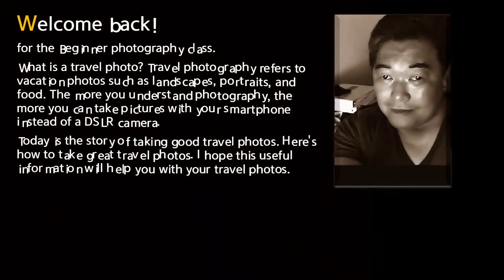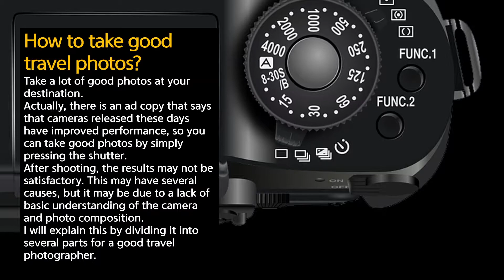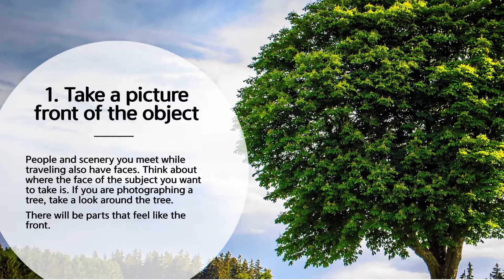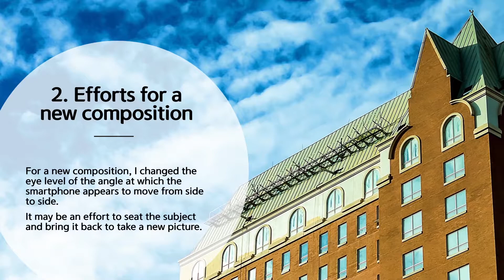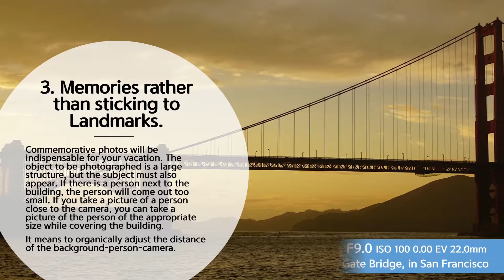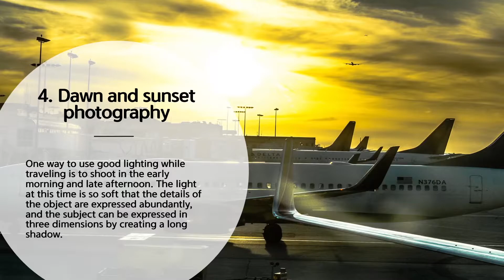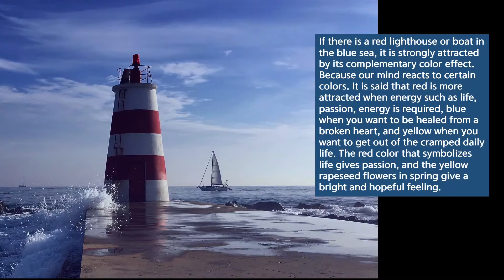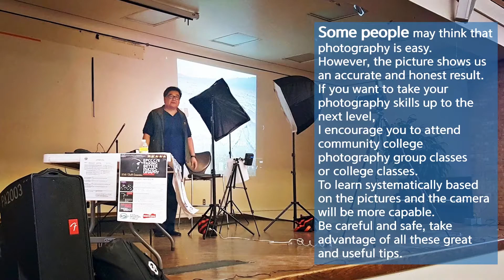좋은여행사진을 찍는 방법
여행 사진이란 무엇입니까? 풍경, 인물 사진, 음식, 휴가 사진을 말합니다. 사진을 더 많이 알수록 DSLR 카메라 대신 스마트 폰으로 사진을 더 많이 찍을 수 있습니다.
오늘은 좋은여행사진 촬영 방법을 찍는 이야기입니다. 멋진 여행 사진을 찍는 방법은 다음과 같습니다. 이 유용한 정보가 사진에 도움이되기를 바랍니다.
이 유용한 정보가 사진 촬영에 도움이되기를 바랍니다.

모든 숨막히는 사진에는 이야기가 있습니다.
그리고 주제, 예술적 접근 또는 기술적 선택을 사용하든, 사진이 이야기를 전달하는 방법은 무수히 많습니다.
경험은 최고의 선생님입니다. 풍경이나 구름 사진을 위해 기술적으로 높은 피사계 심도를 마스터하려면 먼저 밖으로 나가 사진을 찍어야합니다.

00:00 - 좋은여행사진을 찍는 방법
00:36​ - Bio-Greeting
01:49​ - the highlight of today's session
02:02 - Take a picture of the front.
03:05 - Efforts Composition
04:35 - Memories
06:01 - Sunset Photography
07:10 - Color Effect
08:21​ - Class Infor
08:47​ - Final Words

😎 If this video is useful to you,